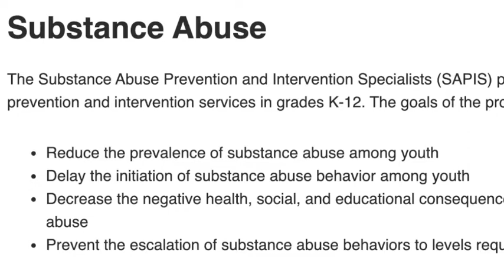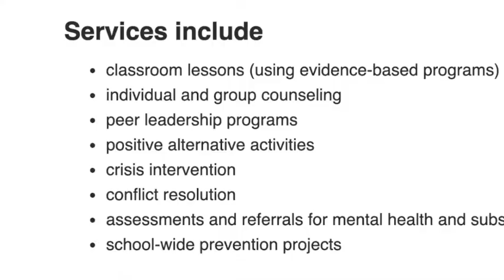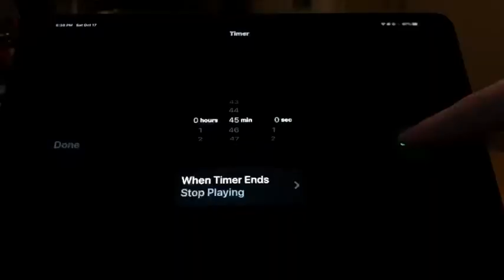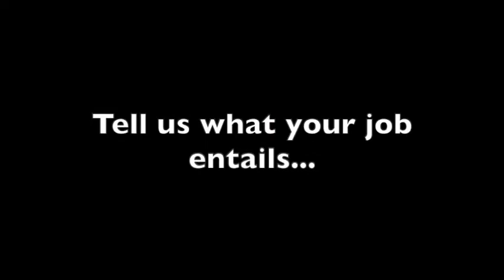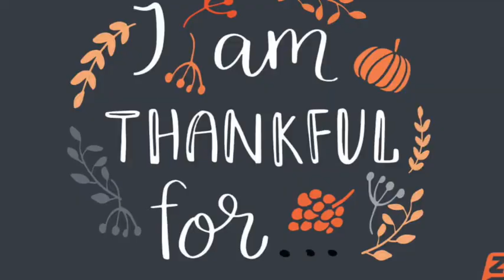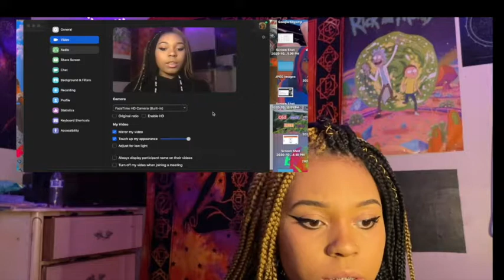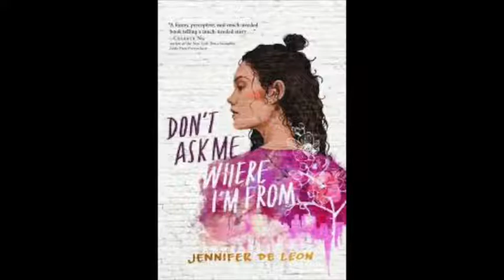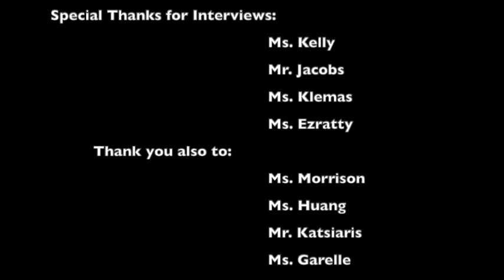Good Day Forest Hills Nov 2020 Edition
This is our Fall Episode made remotely.  Enjoy the segments: our social worker does a check in; SAPIS program; our Mock Election; Cooking with Yazzy!; Meet Student Government;  People are  Thankful for...;  Jamillah tests Life Hacks ; Virtual Book Club ; Freshmen worries, and Seniors give advice